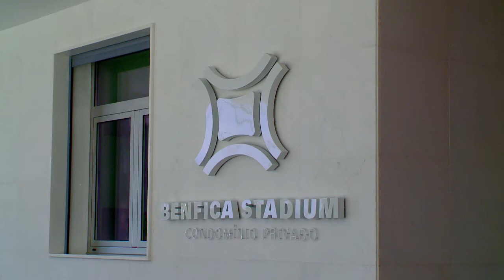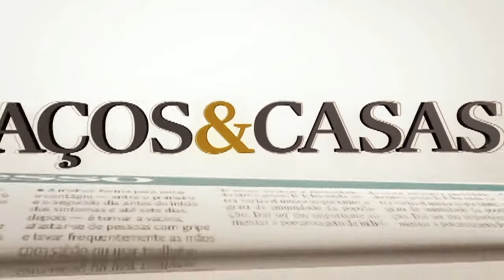Espaços&Casas nº 185 Benfica Stadium